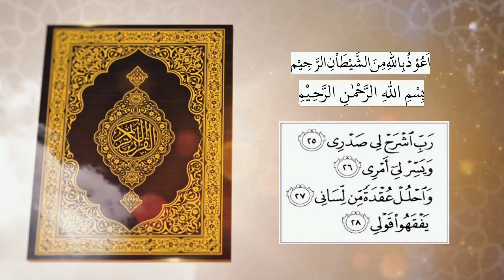Quran Tajweed and TRANSLATION Course class - 17..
Online Quran classes Course
Quran pak ki TAFSER or TRANSLATION